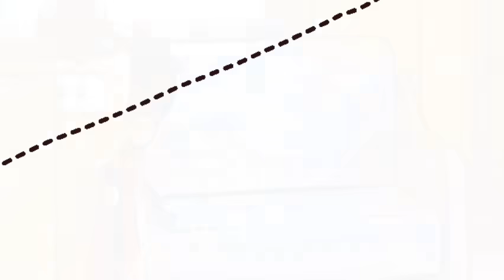ස්කෝලේ නිවාඩුව || School Vacation || Sinhala Dubbed Funny Cartoon Story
හිච්චිගේ නිවාඩුවට හෙනහුරා පාත්වෙලා 🤣